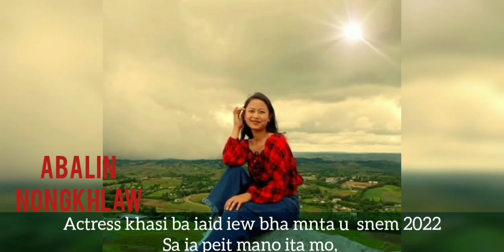I ACTRESS KHSI BAIAIDIEW BHA MNTA U SNEM 2022••SA IA COMMENT MANO ITA KATBA DANG PREMIRE••